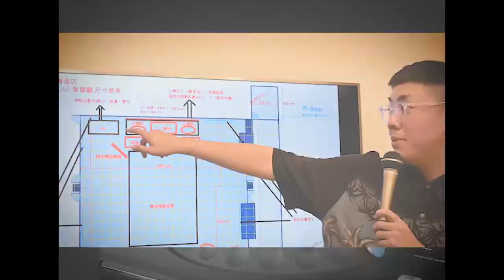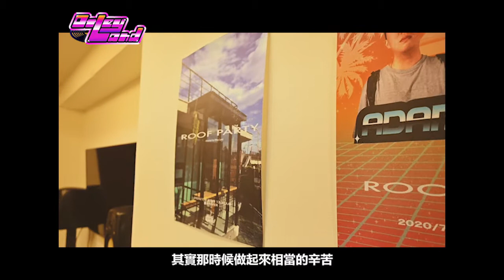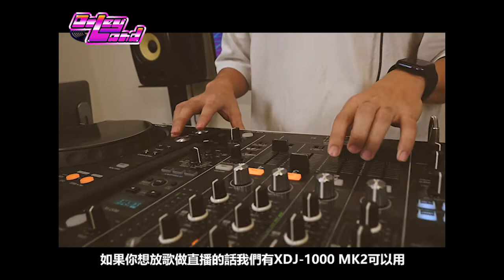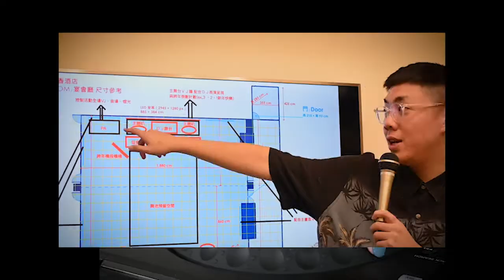Otleyland Studio 歐利工作室 官方形象影片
Otleyland
由Otley衍生而來，此為英格蘭的一個小鎮，也是世界上第一個辦DJ派對的地方，在1943年由DJ Jimmy Savile發起。意即希望我們在享受當代音樂文化的同時飲水思源、不忘本。